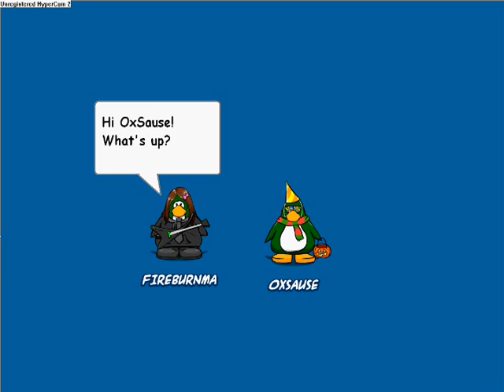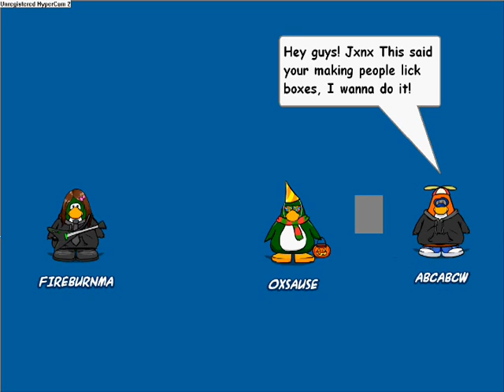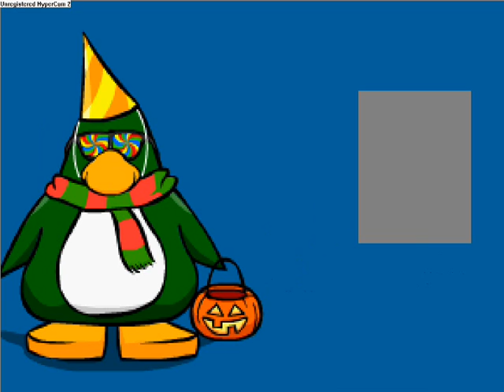Fire's "Secret Cousin"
Fireburnma and OxSause look for a penguin who may not exsist, fireburnma's "secret cousin".